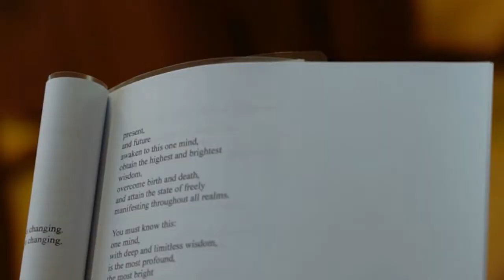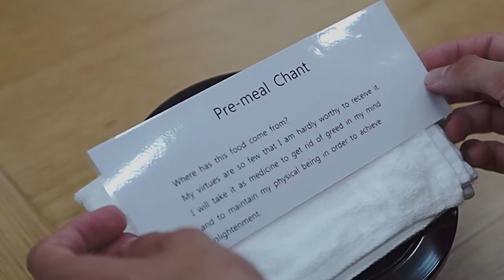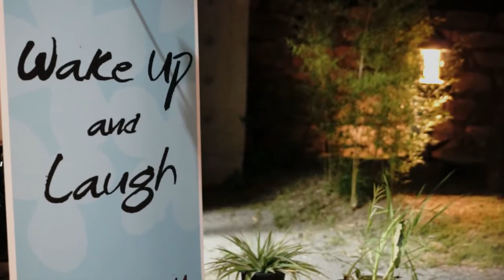Temple Stay in Hanmaum Seon Center